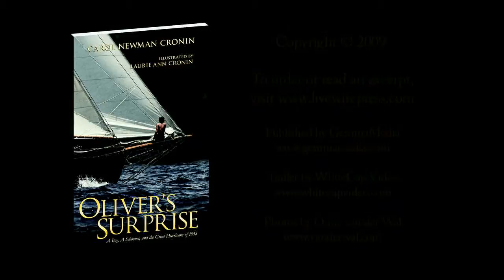Oliver's Surprise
When twelve year old Oliver discovers he's stumbled back in time, he must decide what to do before the hurricane of 1938 devastates Rhode Island. Short book trailer for young adult fiction published in 2008.